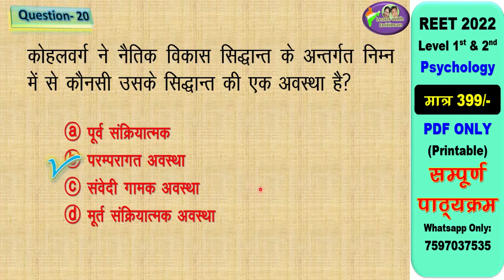reet psychology test /REET 2022 | Taiyari Kaise Kare | New Reet | reet exam latest news/Anu jadoun